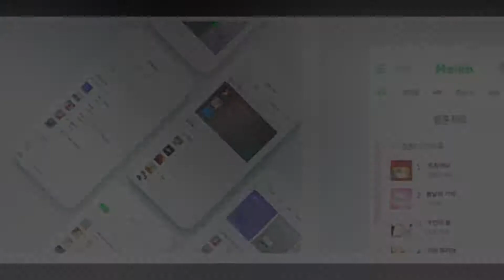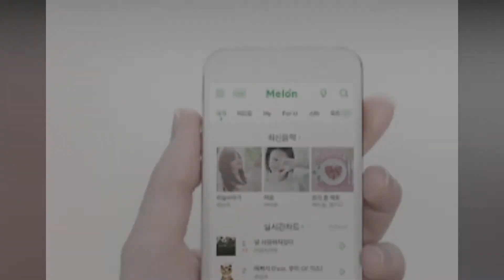Melon Charts Have Changed & Fans Can’t Stream Their Idols To First Place Anymore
These changes were previously announced in May, but were implemented in July only, perhaps to give fans time to adjust